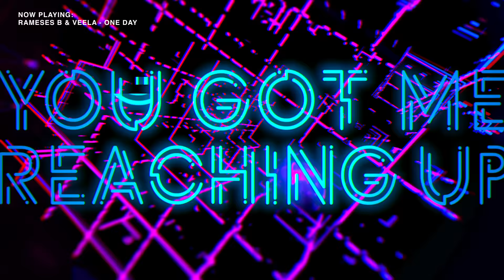Liquicity Drum & Bass Yearmix 2020 (Mixed by Maduk)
Best of Liquicity Drum and Bass Mix 2020 🪐

Thank you for your support this year ❤️

00:00 Lexurus - Magnify (ft. Rhode)
01:47 Flite - Joy
02:31 NCT - Now Or Never
03:35 Lexurus - Crystalize
04:40 Fox Stevenson - Like That
05:35  Mountain - House (Dossa & Locuzzed remix)
06:28 Fox Stevenson - Don't Care Crown (Extended DJ Edit)
06:49 Flowidus - Said & Done
07:54 Voicians - Potion
08:37 Phonetic - Heartbeat
09:42 MUZZ - Out There (feat. MVE)
10:47 Flite & Audioscribe - Hymn
11:51 Maduk - Taking Control (feat. Lachi)
12:56 NCT x T & Sugah - Electrify
14:01 Zombie Cats - Before My Eyes
14:44 Telomic - Withdrawn
15:49 Macca & Vector - Breathe (feat. Emily Makis)
16:32 Nelver - Viewpoint
17:37 Maduk - Company (feat. Juul)
18:41 Tatora - Believe
19:46 Telomic - Window Light feat Anastasia
20:32 Edlan - Horizon VIP
21:15 Freaks & Geeks - Discovery (ft. Ruth Royall)
21:58 Feint & Andromedik - I'll Be There (Feat. Cammie Robinson)
23:24 Andromedik - Better With You
24:29 Voicians - Unbreakable
25:34 Blooom - Reality
26:17 Minos - Illusions
27:00 Leniz - Midnight Dub
28:05 Dossa & Locuzzed - Blinded (Millbrook Remix)
28:48 Phonetic - Release Your Mind
29:53 Telomic - Falling
30:36 Nelver - Red Light
31:19 NCT x Futurebound - The Feeling
32:24 NCT - Afterlife
33:07 Hiraeth - Live & Learn (feat. LaMeduza)
34:12 Telomic & Beloved In Love - Gravity Within (ft. Laura Brehm)
34:55 Porter Robinson - Sad Machine (Lexurus Remix)
36:21 Fliwo - I Know You Better
37:26 Krakota - Focus On The Future (feat. Lifford)
38:31 Matrix & Futurebound - Hindsight (Millbrook Remix)
39:14 Rameses B - Forever (feat. Zoe Moon)
40:18 Blue Marble - Let The Light In
41:02 Polygon - Drift Away
42:06 Kawaii - Searching
42:49 Jon Void - Beautiful
43:54 Bert H & Hiraeth - Stuck In Time (feat. Rhode)
44:59 Aperio - Wash Away (Ft. Jorgie)
45:42 Cyantific - Vapour Trails
46:47 Voicians - Disconnected
47:30 Monrroe - Horizon ft. Jinadu (Radio Edit)
48:35 Surreal - Sort It Out
49:18 Voicians - Surrender
50:22 Itro - Flavour VIP
51:06 Jon Void - With You
52:10 Coastal - Here We Go
52:53 Nelver - North Station
53:58 Telomic - Limited
54:41 Dustkey - Gunpoint Stares
55:24 Maduk - Back to Life
56:29 Revilo & Z3nit - Don't Give Up
57:12 Lexurus - Take Me Away
58:17 Effected Life - Feel your way
59:00 Nelver - Start Key
59:43 Edlan - Take A Bow
01:00:48 The Outsiders & Boxplot - In The Cold
01:01:31 Millbrook - Broken Love
01:02:14 Hiraeth - Nightglow
01:03:19 SiLi - In The Mood
01:04:02 T & Sugah - Wicked Days
01:05:07 T & Sugah - Will You Be There (f. Ayah Marar)
01:05:50 HumaNature - Blinded By Your Light
01:06:33 Koven - For Me (BCee Remix)
01:07:16 Andromedik- Close To Me
01:08:21 Flite - Fairy
01:09:04 Emba & Paper Dragon - State Of Flow
01:10:09 Dexcell ft. LaMeduza - Freefall
01:10:52 T & Sugah - Is This Love
01:11:57 Cartoon & Ewert and The Two Dragons - Fade Away
01:12:40 Maduk - Come Back To me
01:14:06 Edlan & Itro - Unfolds (Feat. Ella Noel)
01:15:11 The Outsiders - Run Away (feat. IDA)
01:16:48 Empaths - Hope (Rise Up) (Telomic Remix)
01:17:31 HumaNature - Never Know
01:18:14 Rameses B & Veela - One Day
01:19:19 Delta Heavy x MUZZ - Higher Ground (feat. Cammie Robinson) (Extended Mix)
01:20:02 Bert H - Aadwark
01:20:56 Koven - Give You Up
01:21:39 SiLi - You And Me (ft. Colour Of Rice)
01:22:44 Cyantific - Take Me In
01:23:27 Haszan & Overload - We Can Come Back
01:24:32 Rex Hooligan - Anywhere
01:25:15 Maduk - Go Back To The Jungle
01:26:20 Nelver - Cosmic Gate
01:27:03 Tritonal & Brooke Williams - Someone To Love You (Koven Remix)

► Liquicity event channel with full live-sets!